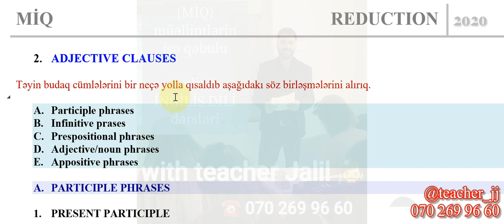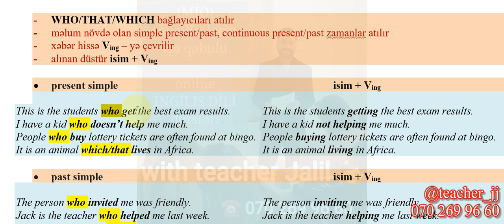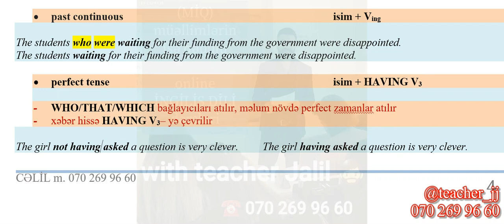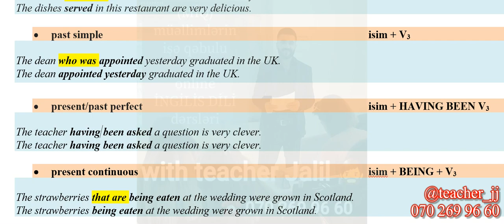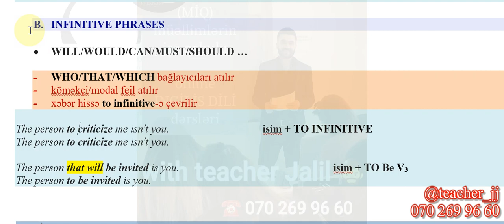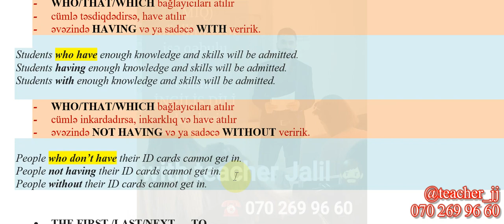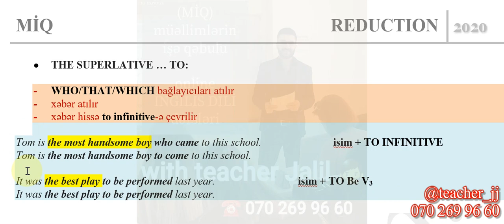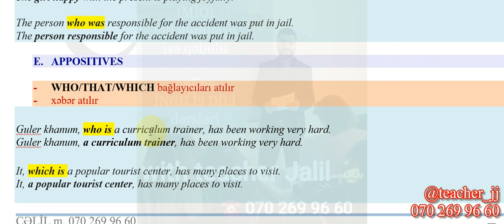REDUCTION part 2/Adjective Clauses/MİQ/SERTİFİKASİYA